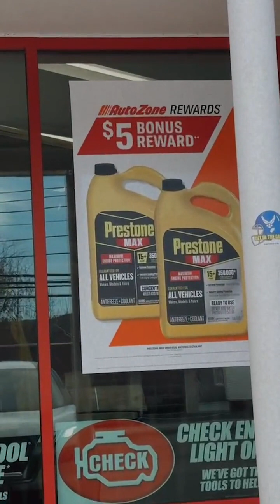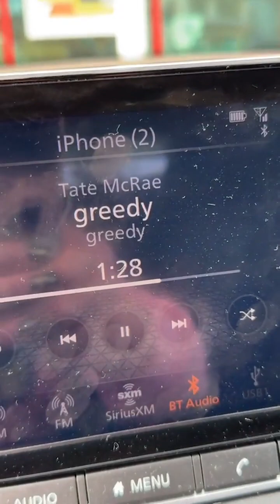Your gifts are arriving and u are becoming better at what u do’ more good news